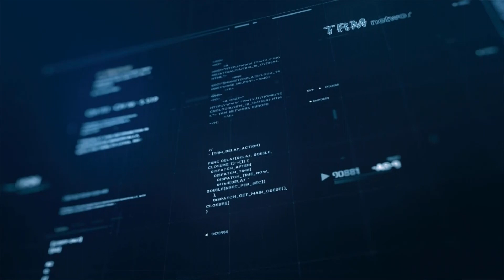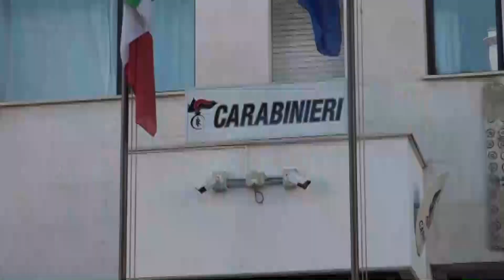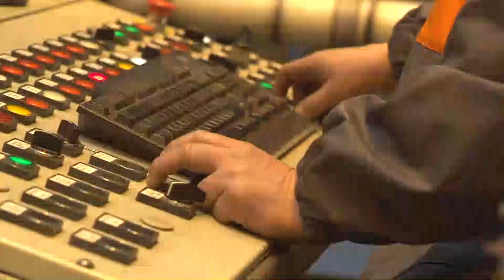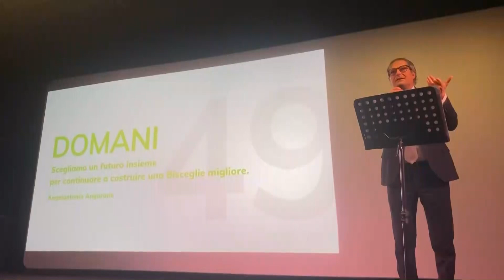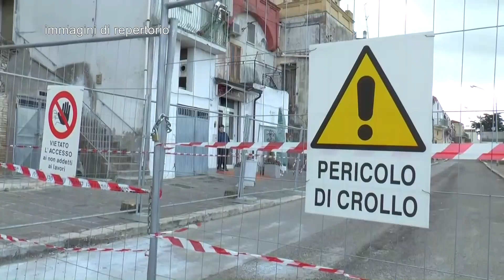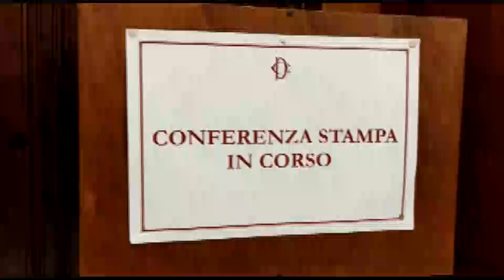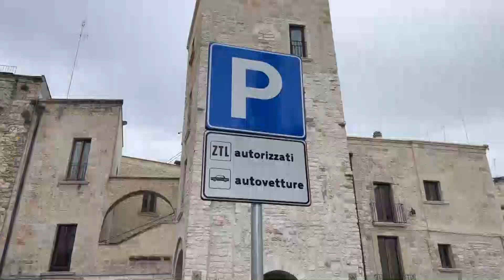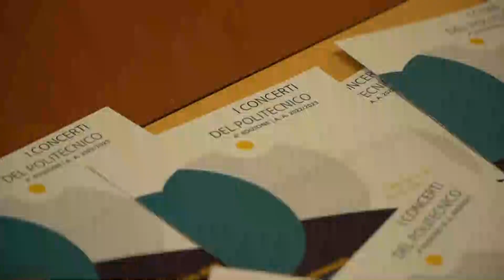TRM h24 News (Edizione delle 19.30) - 30 gennaio 2023